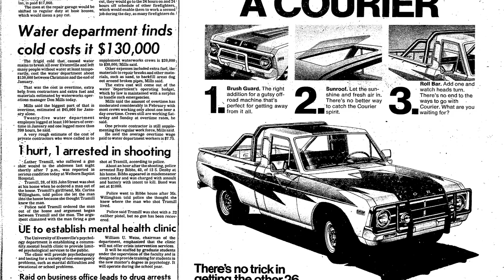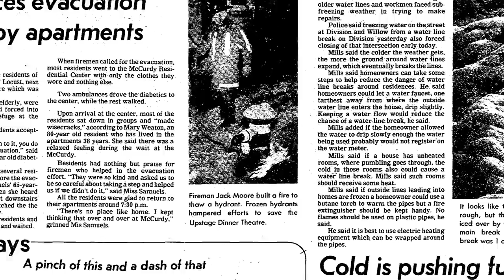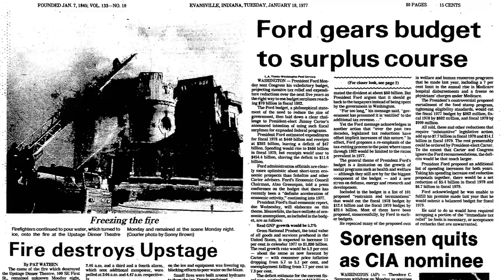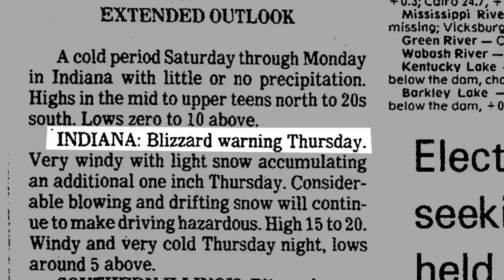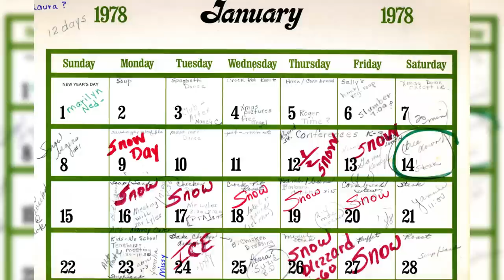Two Winters to Remember - 1977 & 1978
This documentary was produced by the Feel the History Program at F.J. Reitz High School in Evansville, Indiana about  the winters of 1977 & 1978 in Evansville Indiana.